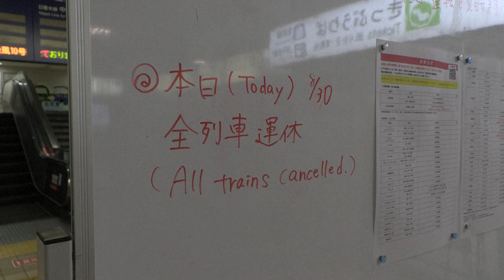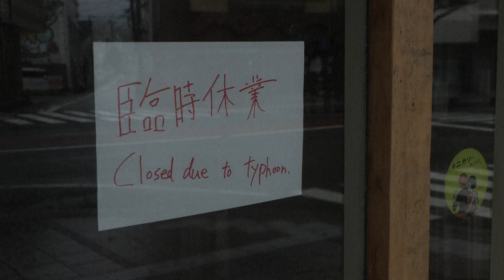Tufão Shanshan perde força e avança em direção ao norte do Japão | AFP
O tufão Shanshan, enfraquecido, avançava em direção ao norte do Japão nesta sexta-feira, depois de provocar chuvas recordes em algumas cidades, caos na rede de transportes e pelo menos quatro mortes.